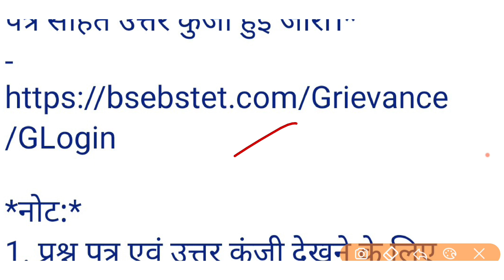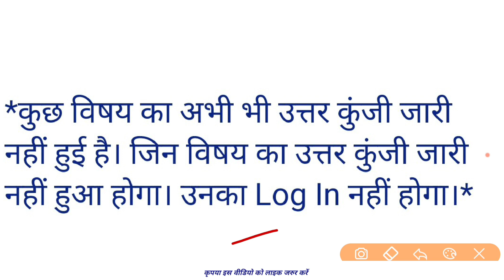Bihar STET Answer Key 2023 Kaise Dekhe Download All Subjects